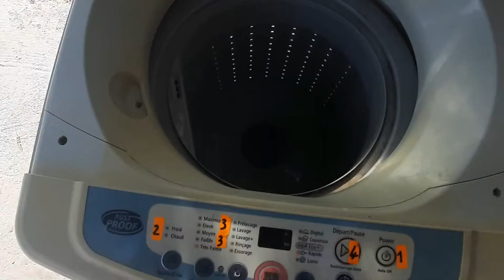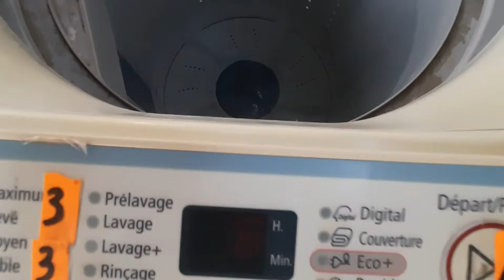حل مشكلة انسداد الغسالة اتوماتيك ( Top Load )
Today we're going to talk about how to fix a washing machine that's clogged.

So what do you do if your washing machine just won't drain? You can try to unclog it by adding a little bit of detergent, but that only works for the first time. After that, the detergent will get washed away and the problem will come back or its physical issue.

Watch this video to find out why your washing machine is clogged and how to fix it!